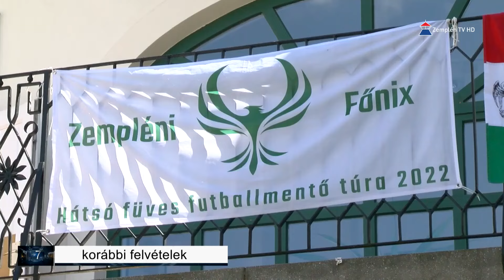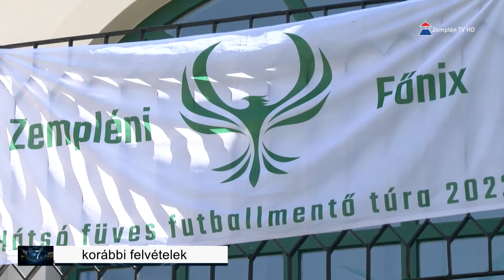Hír7 2024.07.16. kedd - Zemplén TV